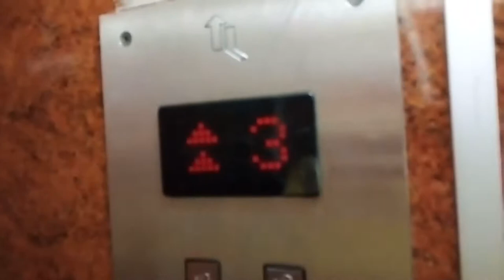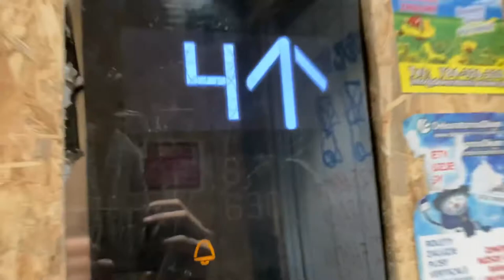KONE EcoSpace | Nadbrzeżna 37 Ożarów Mazowiecki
╔═ Informacje ═╗
  • Lokalizacja: Nadbrzeżna 37, Ożarów Mazowiecki, Polska
  • Producent: KONE • Rok: 2020
  • Modernizacja: Nie
  • Konserwacja: KONE
  • Udźwig: 8 osób lub 630 kg
  • Kondygnacje: 6 (-1,0,1,2,3,4)

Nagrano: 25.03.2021